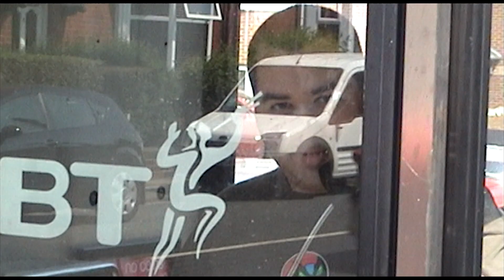Karl Daly First Ever Appearance (2006)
Appearing in Straitjacket's Comedy videos